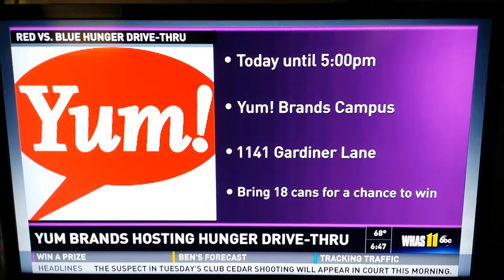Jtown Marching Chargers on "Good Morning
Kentuciana"